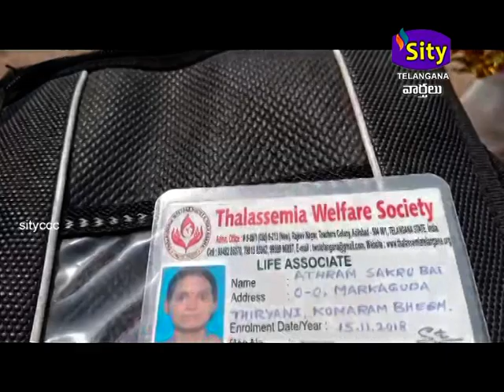SITICCC || SITYTELANGANA || 16.12.2023